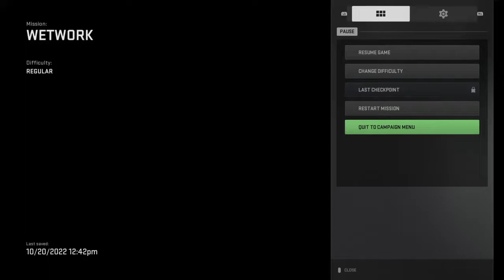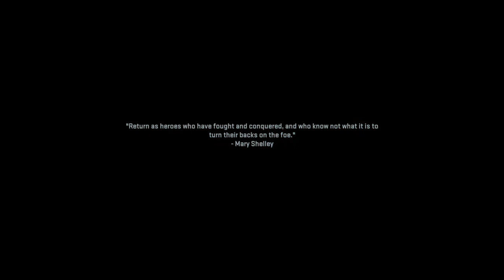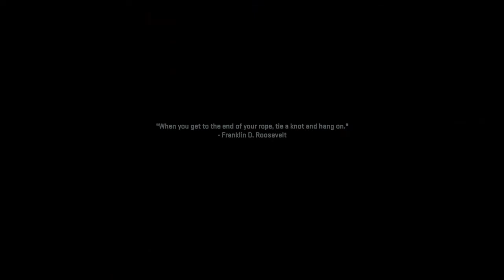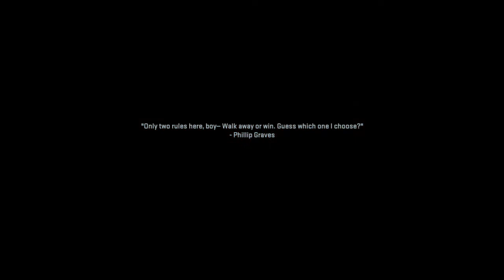Call of Duty Modern Warfare ll part 2